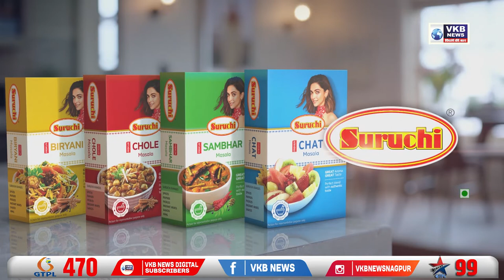भ्रष्टाचार करणाऱ्या दोषी अधिकारी व सरपंचावर कार्रवाईची मागणी